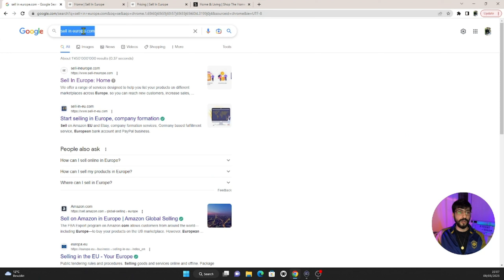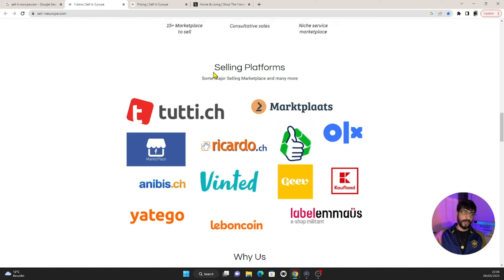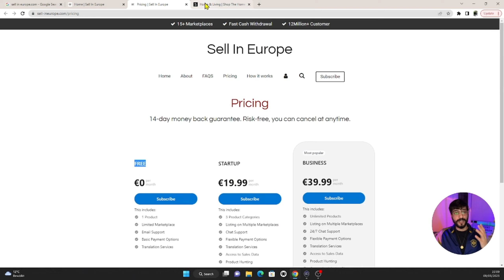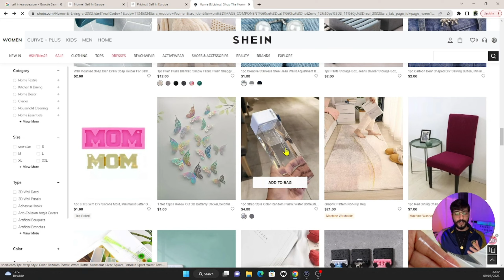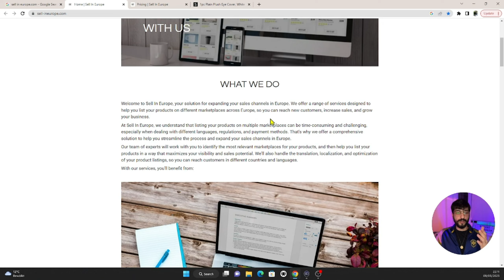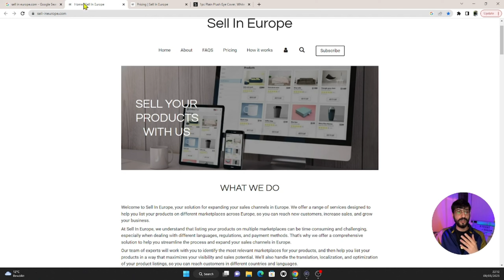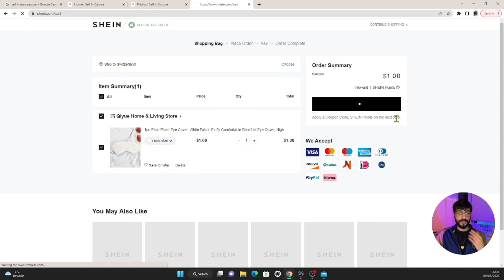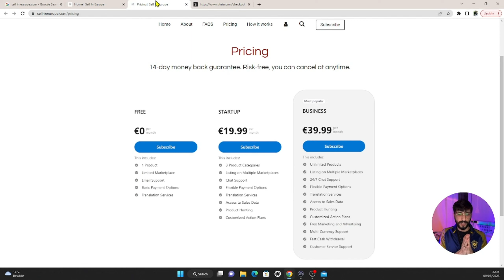How to Start Your Business in Europe for Free | Expat life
Are you an entrepreneur looking to start passive income or your business in Europe but don't have the budget for it? Don't worry, I've got you covered! In this video, I will guide you through the step-by-step process of starting your business in Europe for free.

Are you interested in making money from the comfort of your own home? Perhaps you're tired of the traditional 9-5 work schedule or you're looking to supplement your income with a side hustle. I also offer advice on how to build your brand, market yourself, and find the best opportunities in the online world.

In addition to sharing tips on online earning, I also provide insights on what life is like in Europe. From the diverse cultures and lifestyles to the job market and employment opportunities, Europe has so much to offer. Whether you're considering moving to Europe or you're simply curious about the continent, I offer a glimpse into what you can expect.

Let's explore the exciting world of online earning and the rich tapestry of European life together!

So, grab a pen and paper, and let's get started on your entrepreneurial journey in Europe!